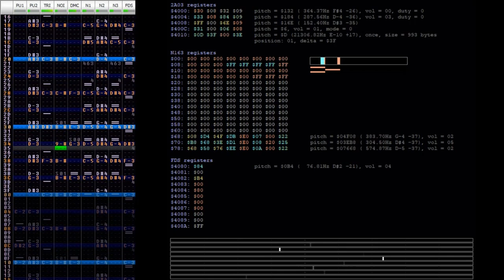Castlevania - Heart of Fire (2A03 + N163 x 3 + FDS) 0CC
This whole week I will be dropping videos everyday up until Halloween.

IT BEGINS.